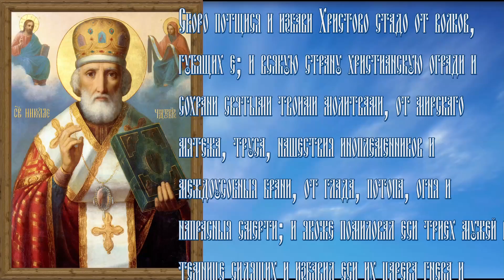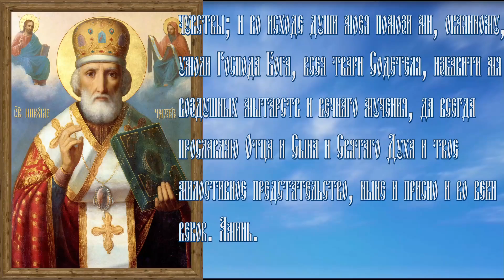2.Святителю Николаю Чудотворцу. Молитвы при глазных болезнях.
Николай Угодник не только исцелял глазные болезни, но и возвращал зрение слепым.
Святитель Николай - один из самых горячо любимых на Руси святых. За свое милостивое и сострадающее сердце сподобился от Бога многочисленных духовных дарований. Житие святителя Николая исполнено различных чудес и случаев помощи, как при жизни, так и по отшествии от земли. Участник I Вселенского Собора. Святителю Николаю Чудотворцу молятся путешествующие, о помощи в различных житейских затруднениях, о жизненном устройстве детей, о вступлении в брак, об исцелении в различных недугах.